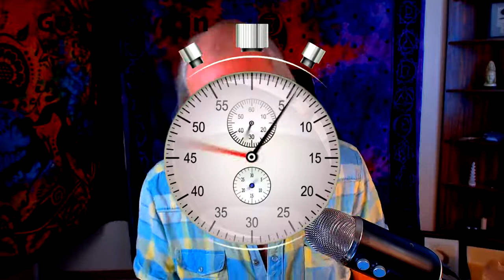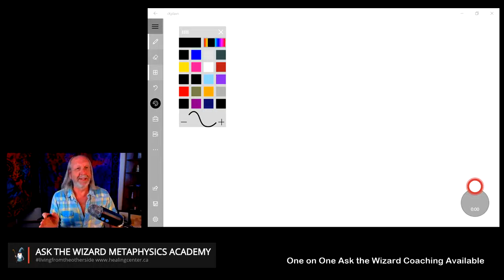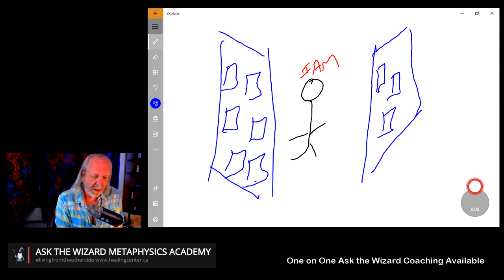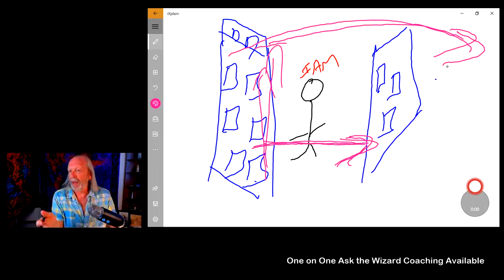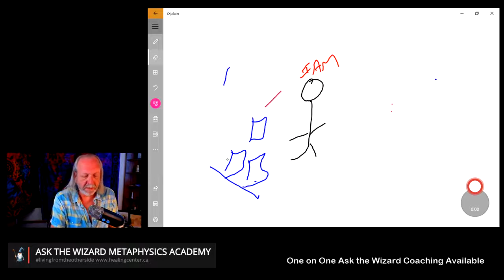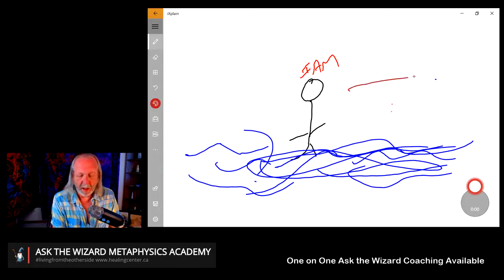Ask the Wizard Almost Daily Show May 21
Show Notes & Time Stamps
0:00 Introduction
10:40 Flipchart Teaching - Creating beauty from the ashes
22:50 Practical Spirituality - Tell a better feeling story
29:30 777 Club Mini-Tip - Celebrate your victories
33:40 Guided Meditation